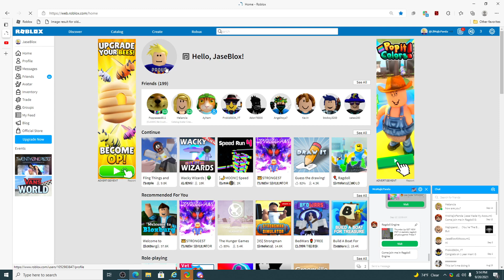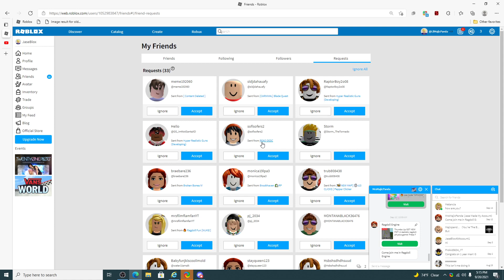Pick A Person I Friend!